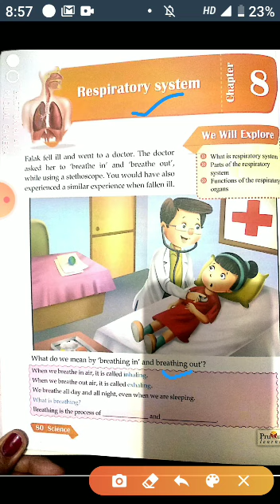Class 4th, science,L-8,pg no.-80